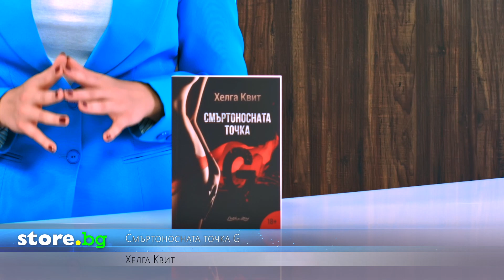Смъртоносната точка G - Хелга Квит - store.bg